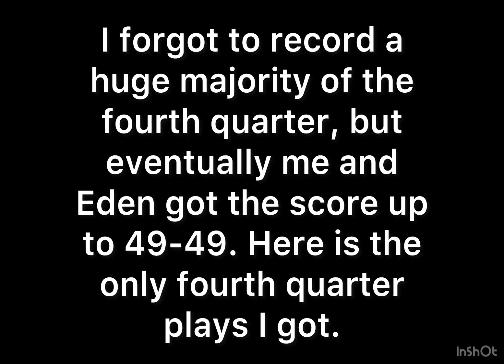Roblox Greenville car football!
Eden loves buying minivans, in fact, Eden is driving a minivan in Greenville until March.